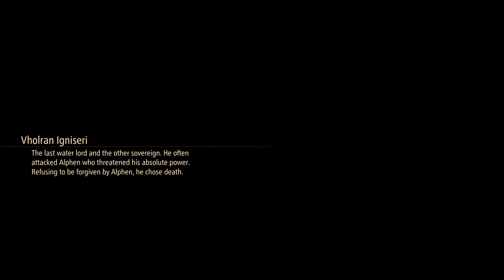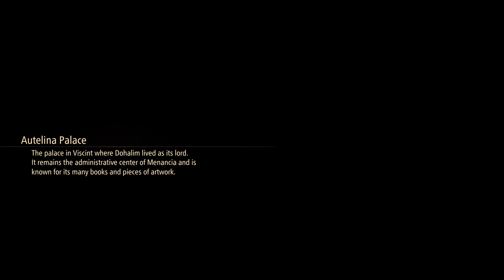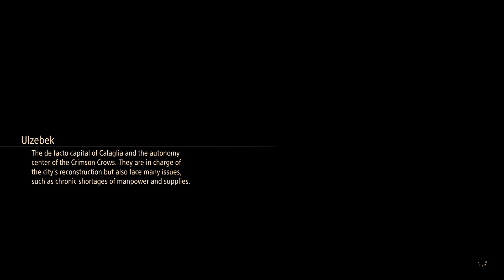Tales of Arise: Beyond the Dawn Playthrough (Blind) Part 4